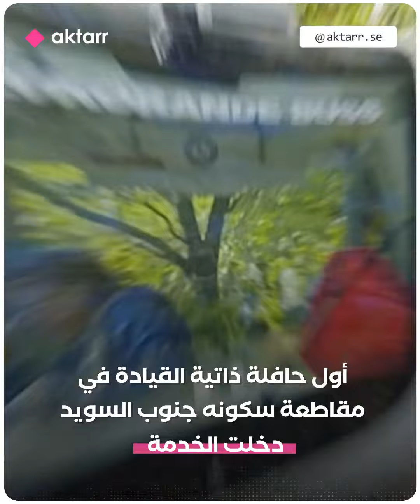أول حافلة ذاتية القيادة في مقاطعة سكون جنوب السويد دخلت الخدمة